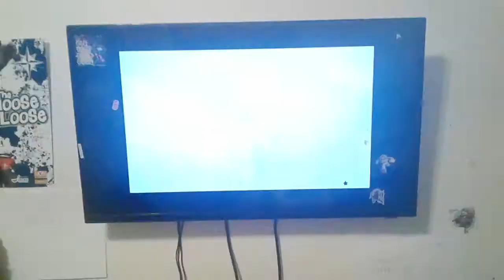Brother Bear 2 Trailer 2